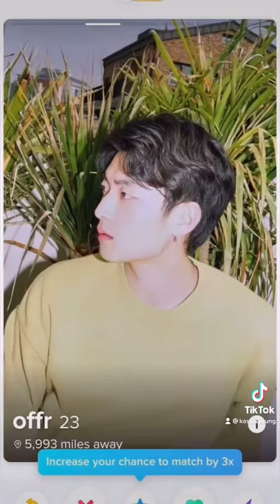tinder in 🇺🇸 vs tinder in 🇰🇷